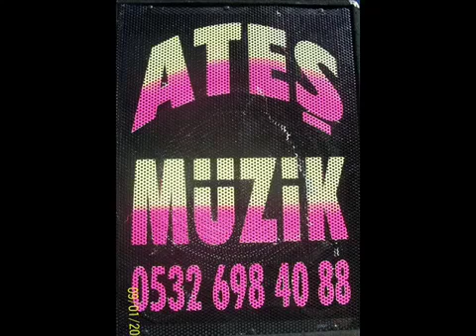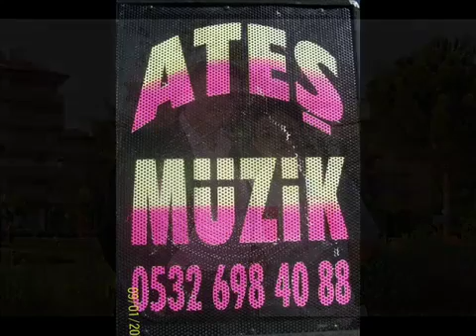MEHMET ATES 2013 YALANLAR CIKTI GEZER MUZIK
kenana gesn yalanlar